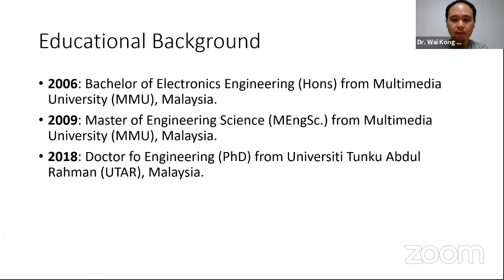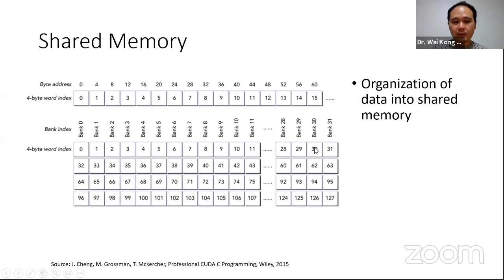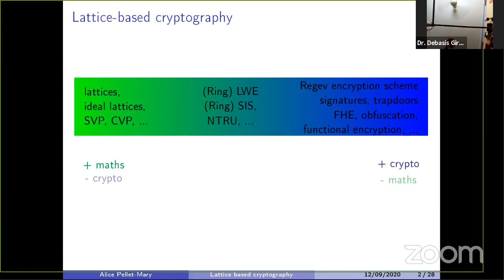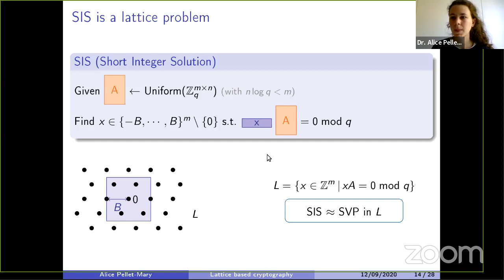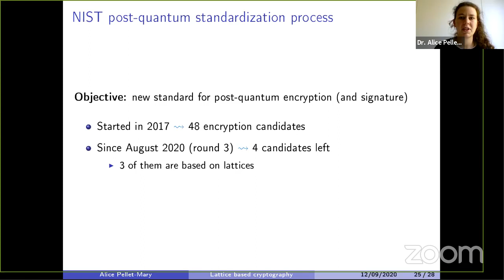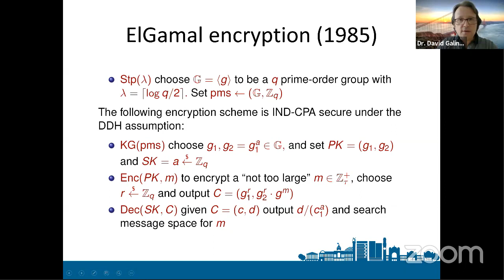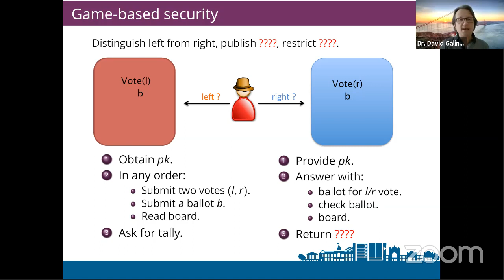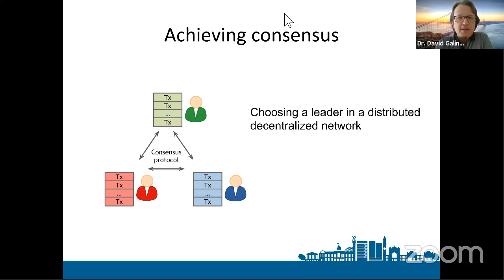Cryptography, Network Security and Cybersecurity, Session-VI (MAKAUT, WB)